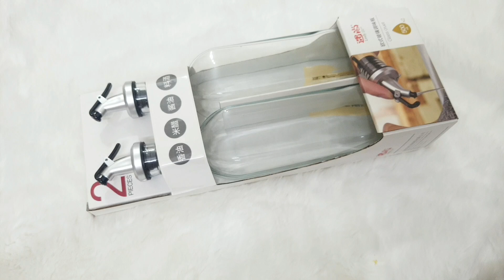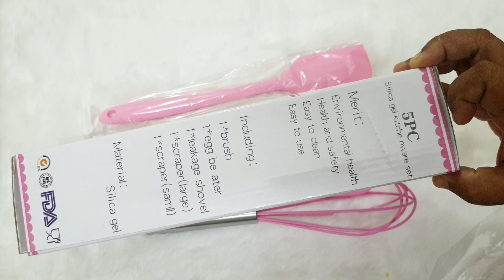আমার জীবনের একটি সন্ধ্যা 2021। সন্ধ্যার কাজকর্ম গুলি।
Daily Vlog | Rumi's Fashionable House [Bangladeshi Vlogger]